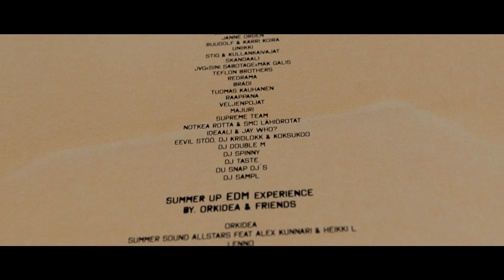SUMMER UP - FESTIVAALI 2013 VIRALLINEN KOOSTE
SUMMER UP KOOSTEVIDEO 2013
by. CTM PRODUCTIONS

Summer up - festivaali on rakkaudella lajia kohtaan järjestetty ja kävijämäärältään Suomen suurin vuosittainen hiphop- ja reggaemusiikin festivaali, jota on järjestetty jo vuodesta 2003 lähtien Lahdessa, upealla Mukkulan rannalla. Pienestä muutaman kymmenen henkilön kokoontumisesta on kasvanut jo yli 30 000 eri kävijään yltänyt festivaali, joka täytyy kokea joka kesä uudelleen.

Summer up tunnetaan hyvästä ja intensitiivisestä fiiliksestään, huippuluokan ja monipuolisista artisteistaan, upeasta MAANKUULUSTA tunnelmastaan sekä sanoin kuvaamattoman komeasta miljööstään. Summer Up kerää joka vuosi luoksensa ajankohtaisimmat artistit, merkkihenkilöt sekä nousevat tähdet. Tapahtuma on kaksipäiväinen ja se järjestettiin tänä vuonna 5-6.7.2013.

Tapahtuma järjestettiin nyt jo 11. kertaa peräkkäin. Summer up 2013 keräsi kahden päivän aikana noin 30.000 kävijää.  Tapahtuma on kerännyt 30.000 kävijää jo kolme vuotta peräkkäin!

SUMMER UP 2014

JÄRJESTEYKSESSÄN 12. SUMMER UP FESTIVAALI

Summer up 2013 - festivaali järjestetään kymmenennen kerran 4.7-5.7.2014. Silloin taas kotimainen hiphop & reggae & Elektroninen - musiikki kokoontuu yhteen Lahden Mukkulan Rannalle viettämään yhdessä vuoden upeinta viikonloppua!

Luvassa jälleen huipputunnelmaa, huippuartisteja, loppuhuipennuksia, pommeja sekä lisää upeita sisääntuloja!  Luvassa on jotain, mitä missään muualla et pääse kokemaan.

"Me luomme puitteet, yleisö ja artistit tekee tapahtuman. KIITOS SIITÄ!"
-Rakkaudella lajiin-

-Summer järjestäjät-